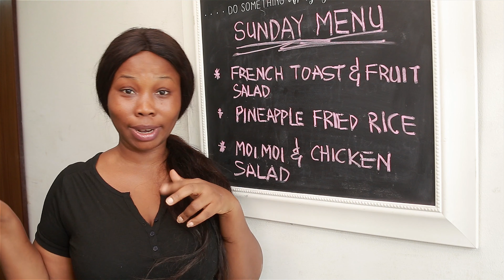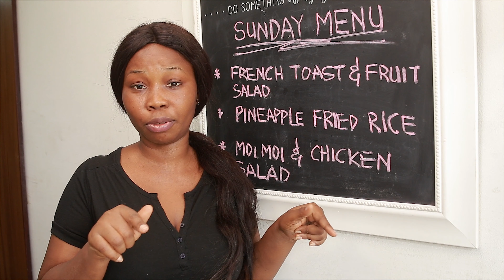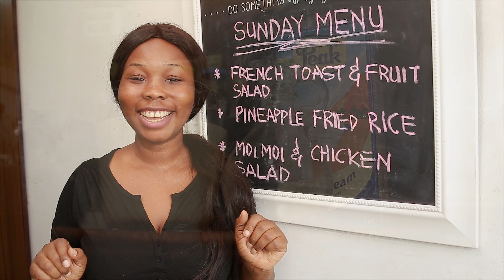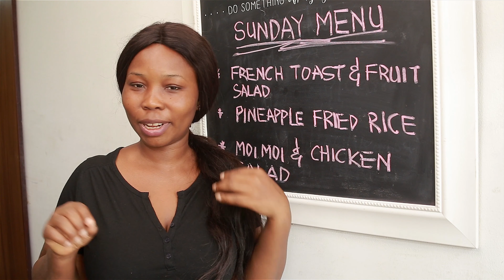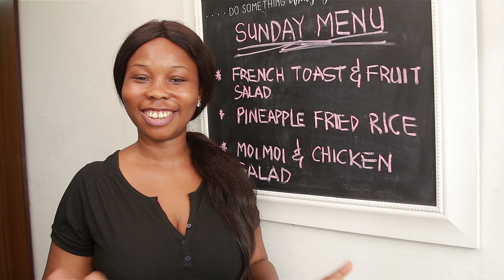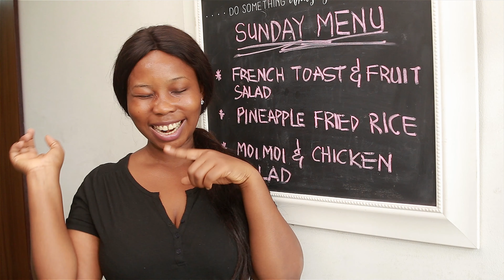How to make Homemade Condensed Milk | Easy 3 Ingredients Recipe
I watched a video of @dimmaumeh a YouTuber I love and she was making a birthday icecream recipe that needed condensed milk but was unavailable and I thought to share a homemade recipe for condensed milk that is easy to make with ingredients already at home, affordable, healthy and can save you time and money especially when you really need it and cannot get one from a store at the moment.

VIDEO CHAPTERS
00:00 | Happy Sunday Guys
00:21 | Backstory
02:21 | Reason for Today's Homemade Condensed Milk Recipe
03:10 | The Ingredients you would need
03:55 | Over to the Stove Top
07:02 | Adding Baking Soda
07:42 | Scoop the Bubbles
08:58 | Our Condensed Milk Texture is forming
10:27 | Points to Note
12:36 | Scoop more Bubbles
13:28 | The Fat Content of Milk I Used
14:06 | Scoop more Bubbles...
15:02 | Our Condensed Milk is Ready
15:18 | Did you find this recipe helpful?
15:47 | Do you have any Recipe Requests?
16:22 | Thank You for Watching

INGREDIENTS
400g of Full Cream Milk
150g of Sugar
1/4 Tsp of Baking Soda